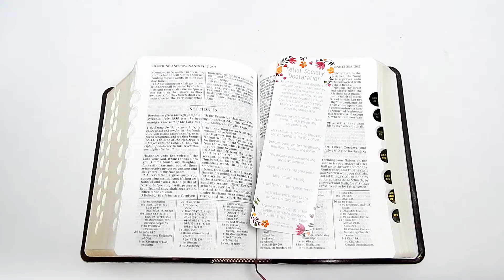Relief Society Declarations Bookmark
Our Relief Society Declaration Bookmark is the perfect reminder of Emma Smith's prophecy that the women of the Relief Society were going to "do something extraordinary." With a fresh, floral design, each bookmark has the purposes of the Relief Society on the front and helpful tools on the back. This includes space to record the sisters you visit teach, your visiting teaching companions, and remarkable events that have shaped the Relief Society from its humble beginnings to its worldwide influence today. It is a great gift for large groups, new sisters coming into Relief Society, or an affordable memento for a friend.